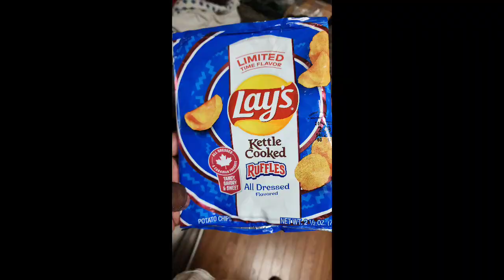Judgment With Germ: Lay's All dressed Kettle chips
Review of Lay's All Dressed kettle chips.